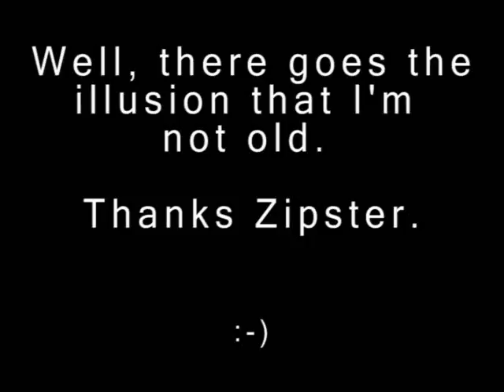Re: YOUTUBE YEAR BOOK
This is my senior picture, class of 1983 Dana Hills High School.